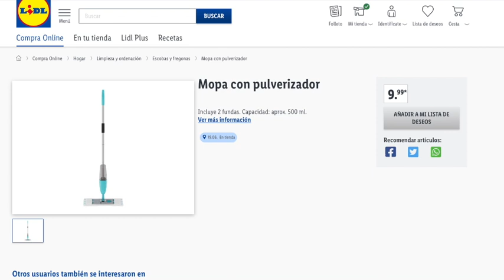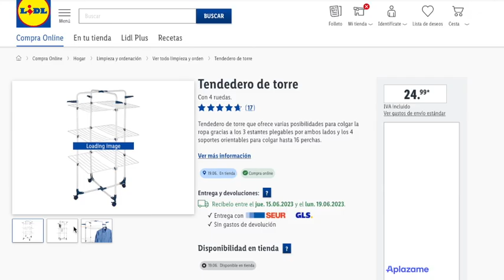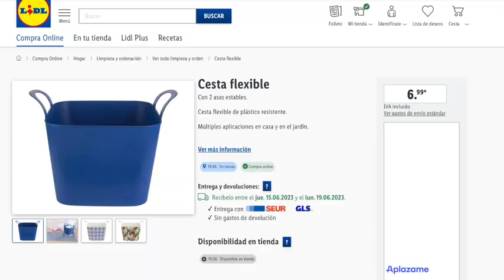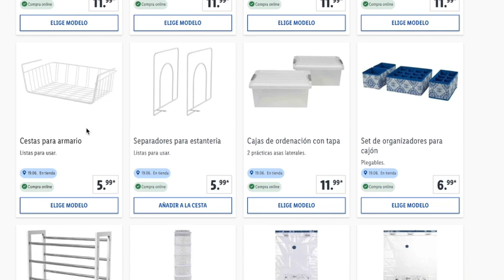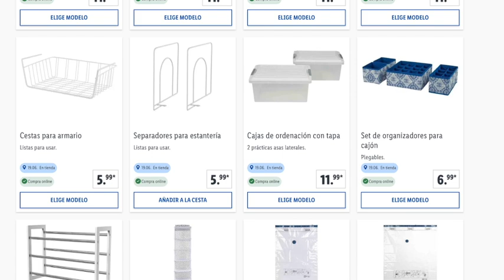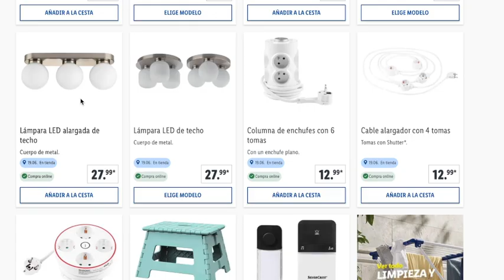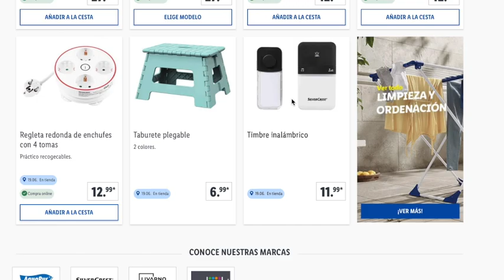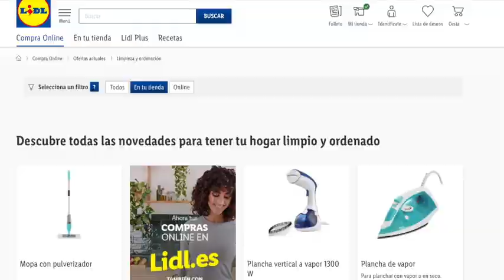🔥LIDL EL PRÓXIMO 19 JUNIO 🔥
OTRA INFORMACIÓN

✅ CANAL @OfertasPromocionesySorteos
✅ CANAL   @msguelytv

00:00  Información
00:42 Bazar
09:56 Despedida